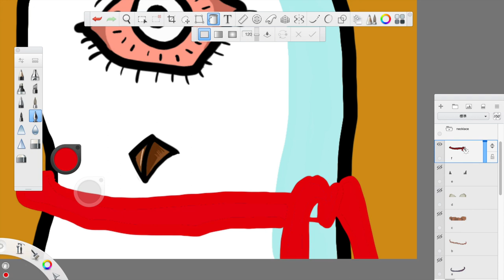Making of 3 Year Owl-30 Twitter Followers Celebration Video!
Just got 31 followers on twitter today, let me make some noise!!!
I am working on a bigger 3 Year Owl collection. And video is recorded during the whole process.

Computer: MacBookPro2017
Painting Software: SketchBook Pro
Recording Software: QuickTime
Tablet: Wacom CTL-6100WL